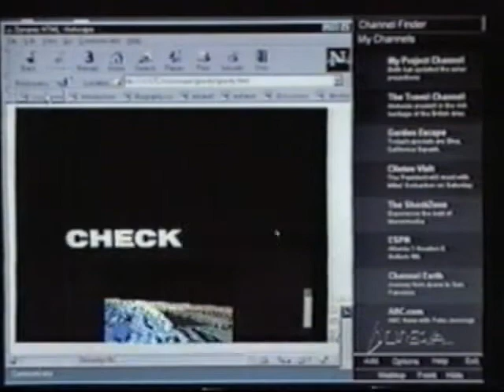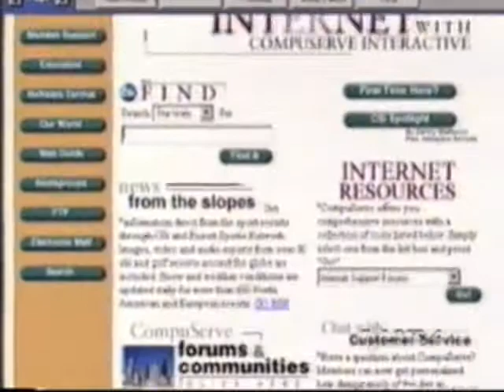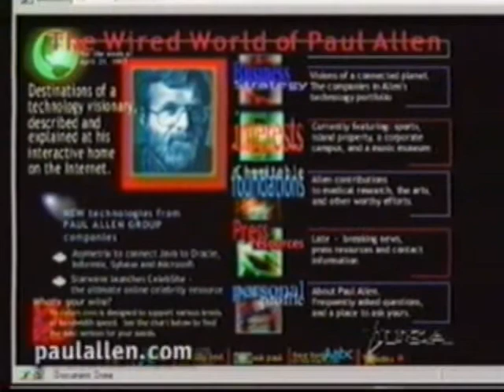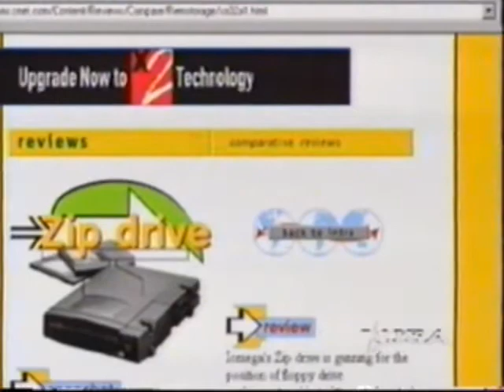C|NET Central: Fan/Celeb Sites 1997 (2of3)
(2of3) Fan sites are being pulled off the internet. How celebrity fan sites can help or hurt a celebrity. Sofie Formica explains how to back up data. Desmond Crisis shows us image capture hardware.